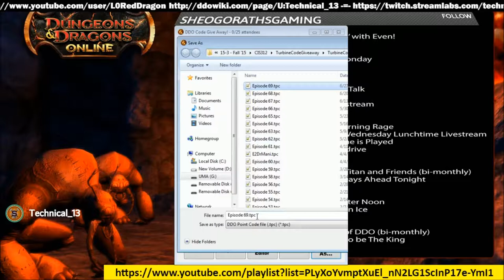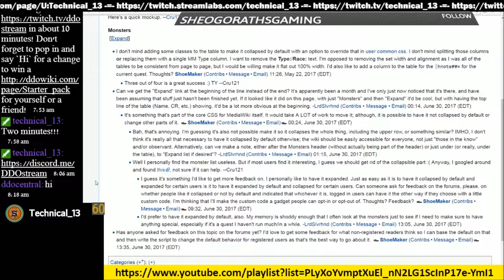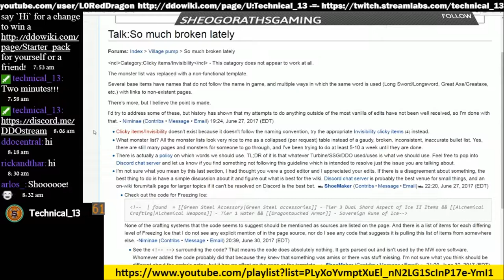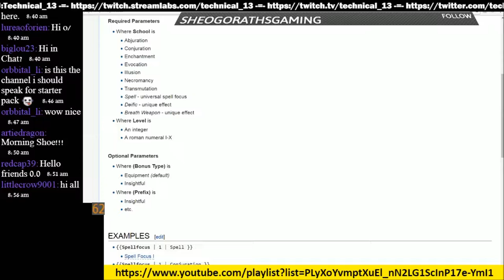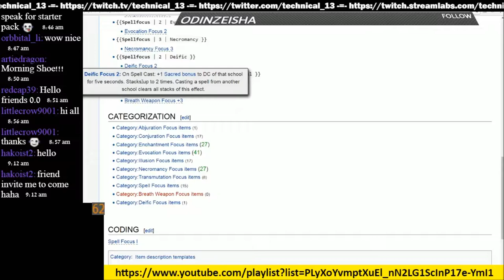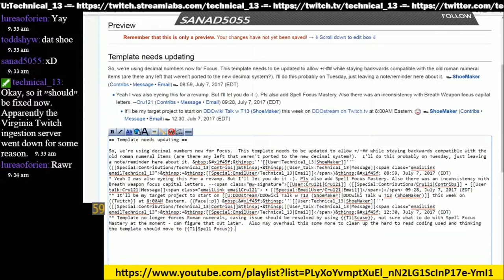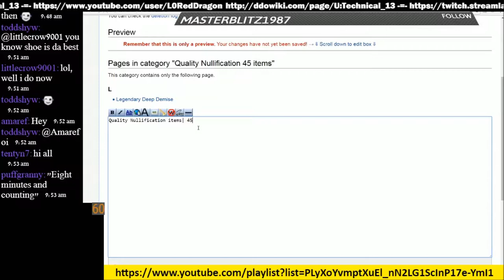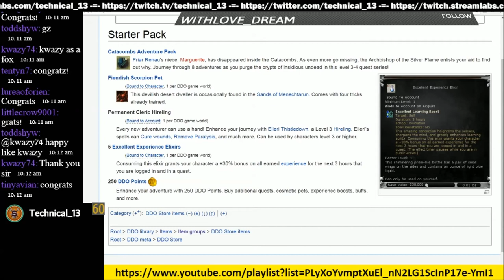Episode 70 - DDOwiki Talk with T13 (ShoeMaker)